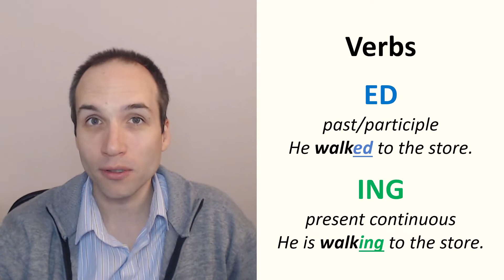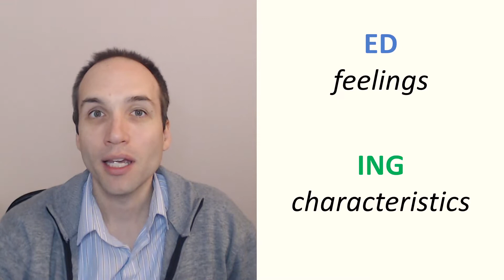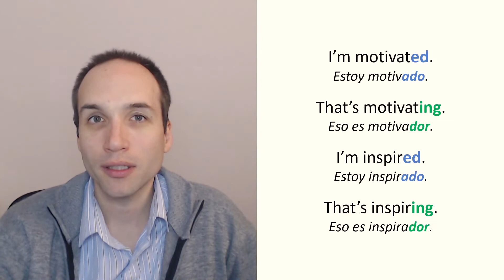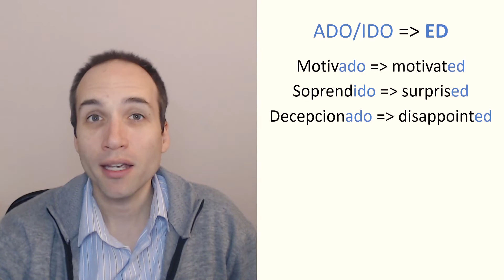¿Bored o boring? La simple diferencia entre -ED y -ING en adjetivos en inglés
Aprende la sencilla diferencia entre adjetivos que acaban en "ED" y "ING".